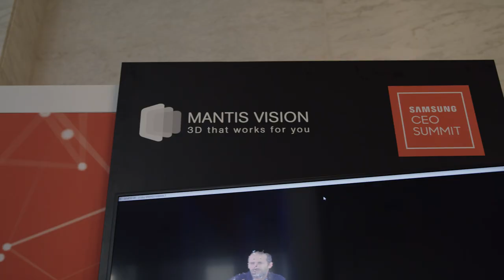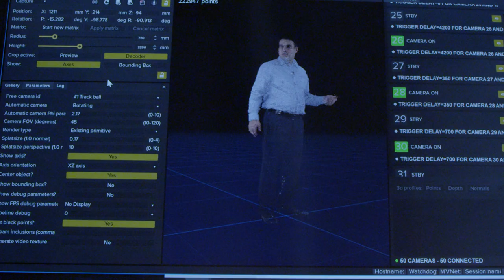Mantis Vision at Samsung CEO Summit 2018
Mantis Vision offers advanced 3D content capture and sharing technologies for a wide array of applications, including 3D cameras for smartphones, AR/VR devices, professional scanning cameras, and live 3D volumetric studios. Founded and headquartered in Israel, Mantis Vision has offices also in the U.S., China, and the Slovak Republic.